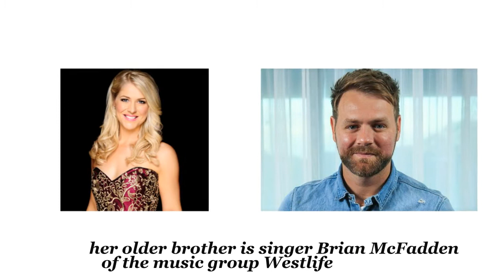SUSAN MCFADDEN - Facts, Bio, Age, Personal life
SUSAN MCFADDEN
D.O.B: 8th, February
Occupation: stage actress